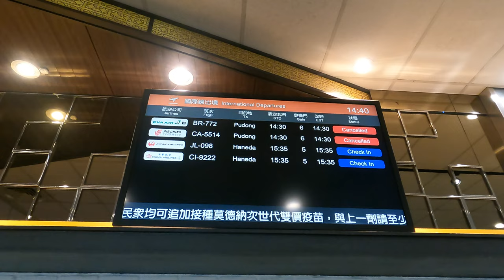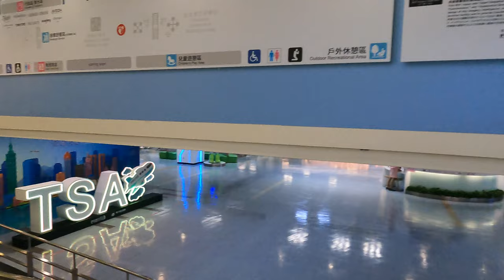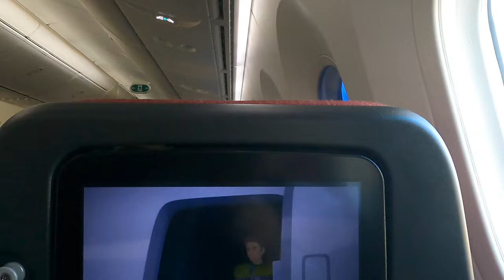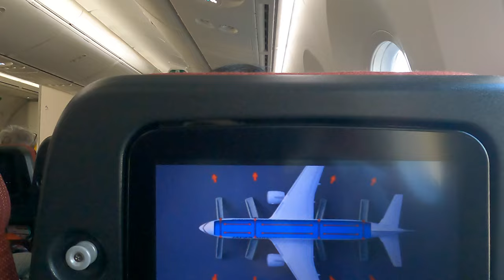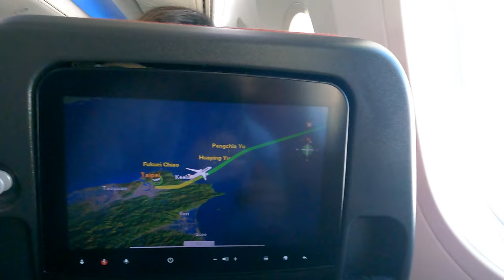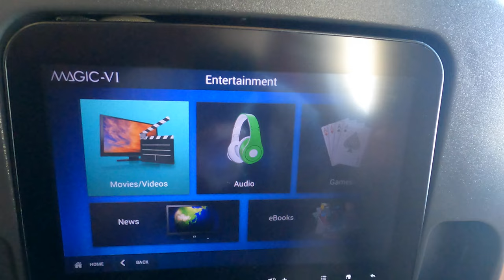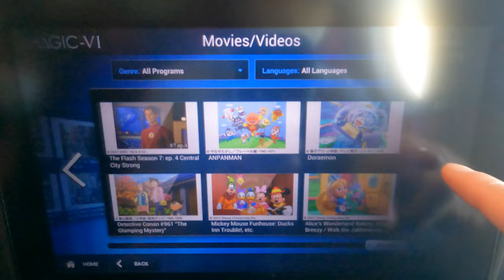【4K Flight】Taipei Songshan (TSA) to Tokyo Haneda (HND) Japan Airlines B787-9 JAL 台北松山→東京羽田